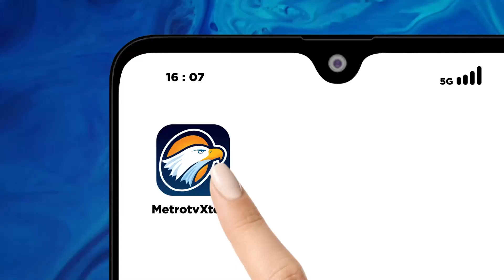Duel Indonesia Vs Yaman, Stadion Madya GBK Mulai 'Memerah'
MetroTV, Duel Indonesia versus Yaman dalam laga terakhir grup F, kualifikasi Piala Asia U-20 2025, akan digelar di stadion Madya, Senayan, Jakarta, malam ini pukul 19.30 WIB